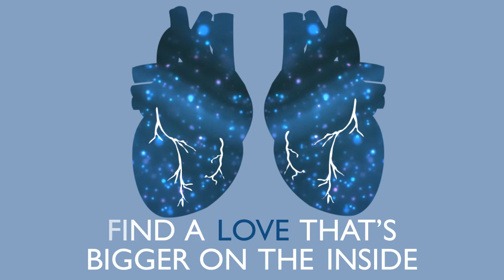The Salvation of Doctor Who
n The Salvation of Doctor Who, pastor and author Matt Rawle draws on the long-running TV show and cult favorite Doctor Who to chart the intersection of faith and science. Chapters include “Bigger on the Inside,” “God and Time and God’s Time,” “The Oldest Question in the Universe,” and “The Sonic Screwdriver Is Mightier Than the Sword.”

The Salvation of Doctor Who is part of The Pop in Culture Series of bible studies in which Matt Rawle stirs up a tasty gumbo of insight, humor, and inspiration based on some of your favorite pop culture classics. A DVD featuring four sessions with the author, a full Leader Guide, and a Worship Resources Flash Drive also are available for group study.